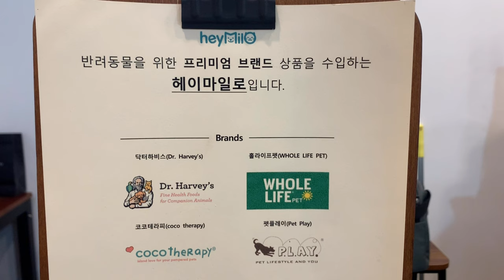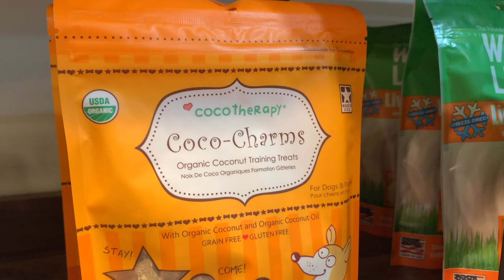다음 월급날 꼭 다시 올게요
반려견 용품점 '헤이마일로(HeyMilo)'에는 수입 프리미엄 사료, 간식, 비타민, 장난감 등 아미 사주고 싶은 것들이 많았다. (위치: 서울시 마포구 공덕파크자이 1층 상가)